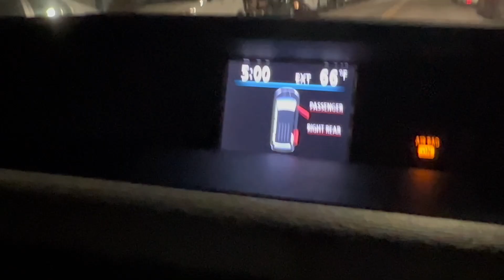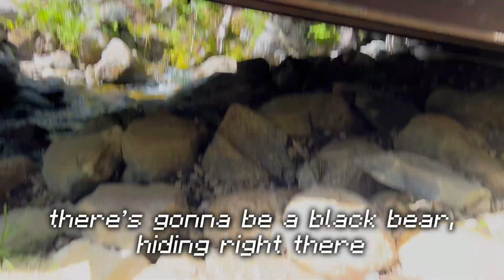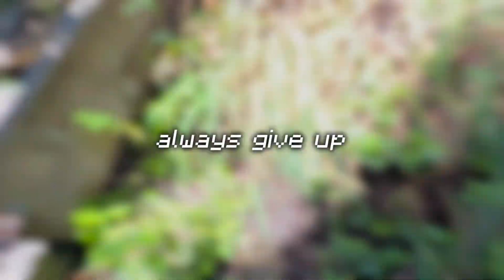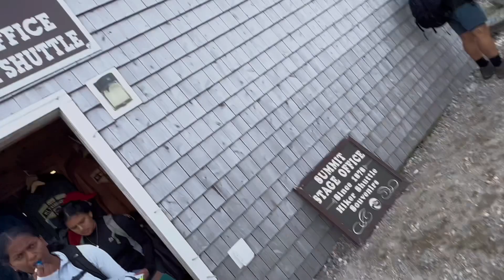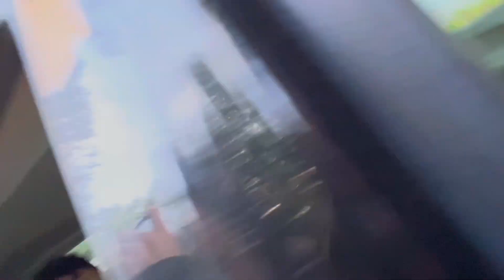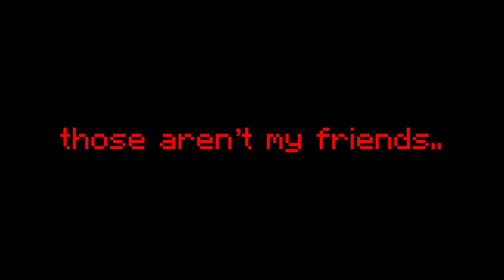NEVER HIKING AGAIN BRU..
limits?? nah..My friends and i climbed the tallest peak home to the "world's worst weather"!!! enjoy ;)